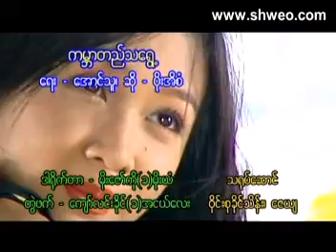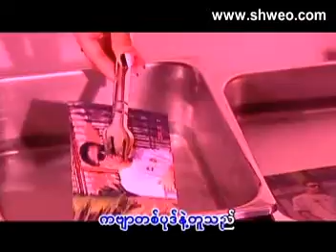VCD0548 08 new vcd auto